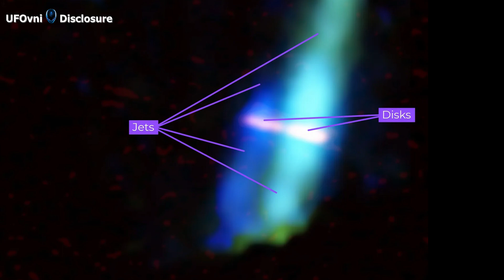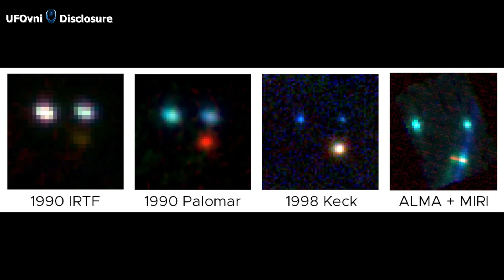Webb de la NASA révèle que l'étoile longuement étudiée est en fait des jumeaux